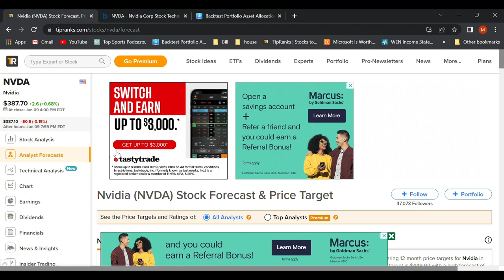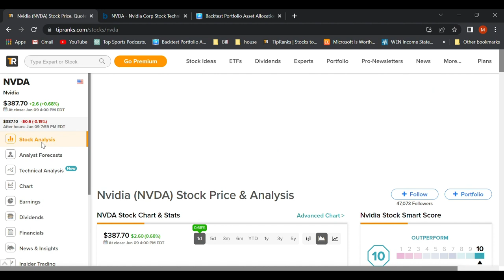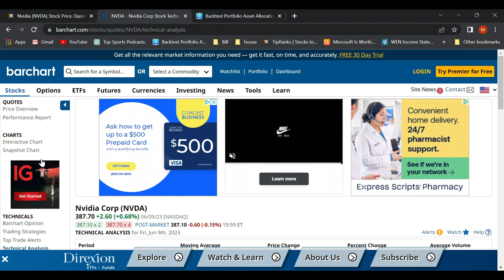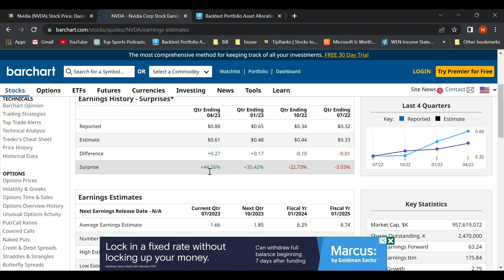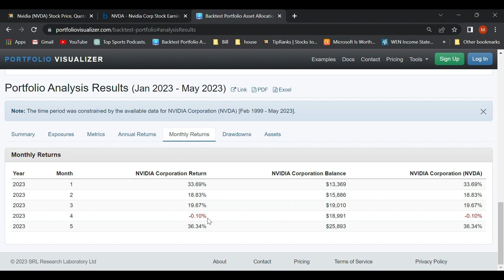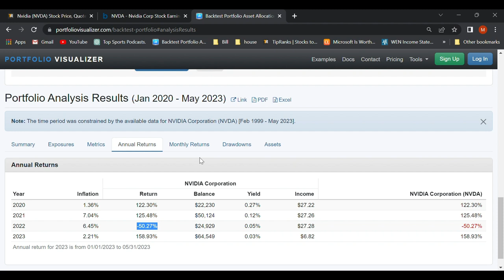The 3 FIDELITY INDEX FUNDS CHATGPT RECOMMENDED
Go see more about ChatGPT !